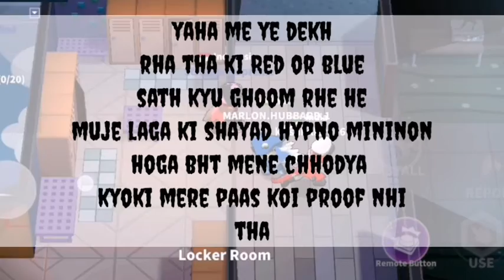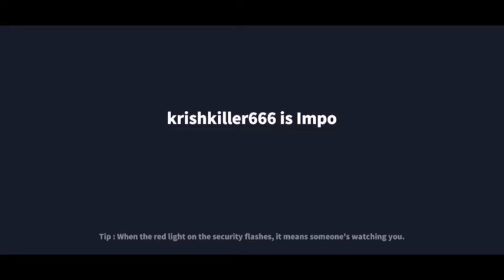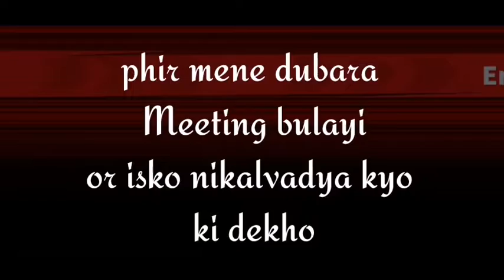Hard Gameplay || Imposter VS Hypnosists VS Space Crews|| SUPER SUS || SUPER BLACK JACK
So Hello Guys This is my video

My ID👉18424458 ||

THE VIDEO IS NON COPYRIGHTED I MAKE THE VIDEO AND I MAKE THE THUMBNAIL. |